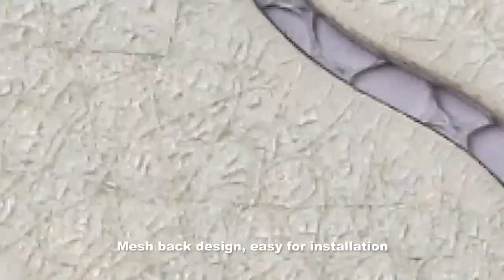Irregular Lantern ZBB2005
Do like this irregular lantern shape arabesque mosaic tile! With an ice-crackle surface and glossy glazed finish, it is a fascinating pattern to build a feature wall to interior spaces. Sample available now.